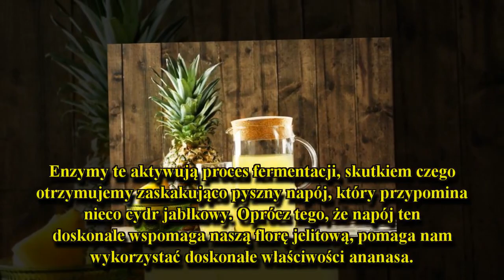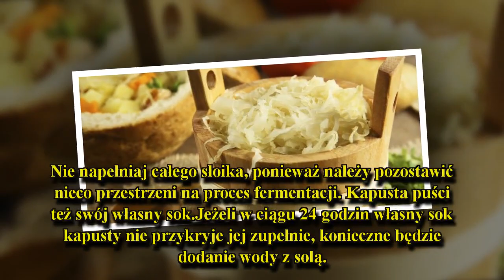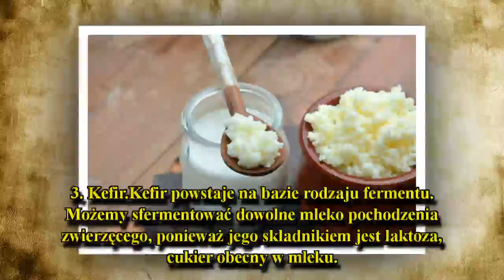Fermentowane produkty, które koniecznie musisz jeść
Fermentowane produkty powinny na stałe zagościć w Twojej diecie. Zawarte w nich żywe mikroorganizmy pomagają nam odbudować florę bakteryjną w naszych jelitach. Cały proces przebiegnie całkiem naturalnie.
Fermentowane produkty są obecne w naszej kuchni już od starożytności. W wielu krajach spożywa się je jako dodatek do ciężkostrawnych dań, takich jak mięso z grilla.
Okazuje się bowiem, że fermentowane produkty są doskonałe dla naszej flory